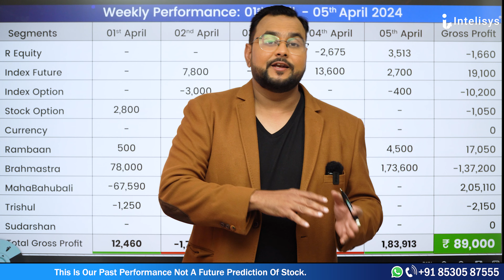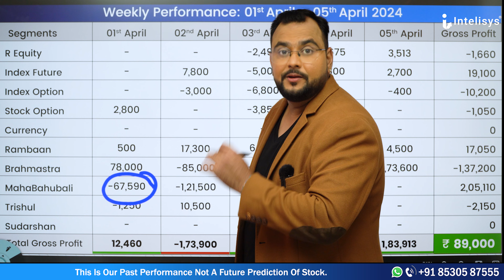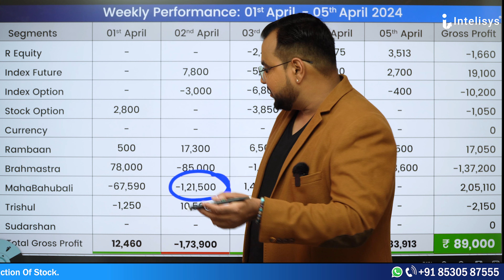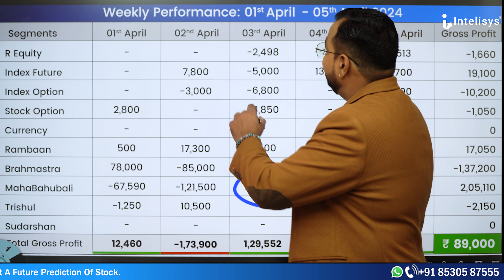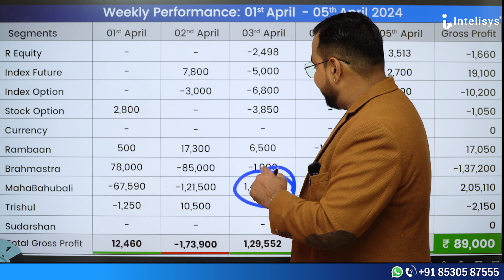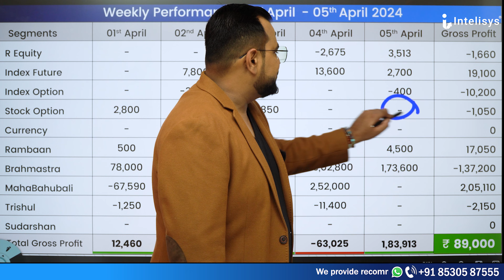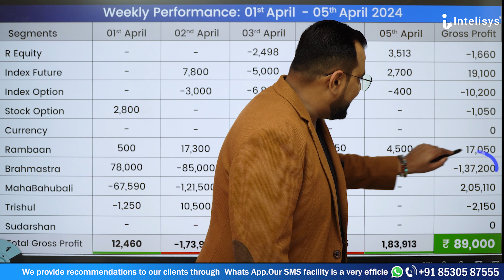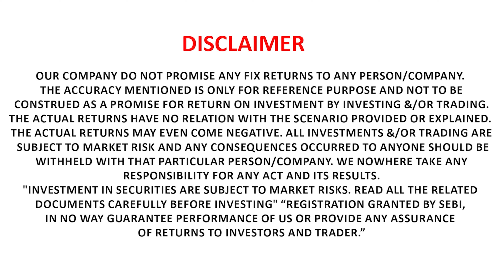Want To Earn Rs. 89000 PROFIT In Stock Market ? Just In 5 Days Subscribe Intelisys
Join WhatsApp Premium Group Nifty And Bank Nifty:-

Video Content:
Intelisys Investment & trading on a daily basis provide a recommendation about the Indian stock market blue-chip shares & its outcomes on intraday & carry forward to identify the trends and capitalize profits with strict stop loss. We here share the best bullish opportunity stocks for the next day trading session.

Watch us for Reliable Report Of Stock Market!